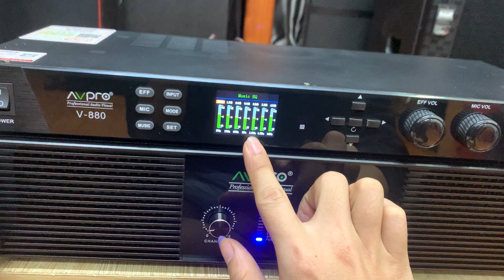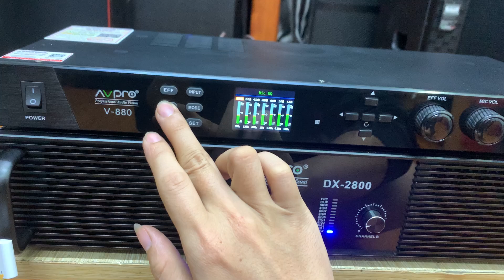Vang Số V-880 -Chính Hãng -Echo + Reverd Siêu mượt - Dòng Cao Cấp - Zalo 0977 43 43 61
Vang Số AVPRO V880 ||  Echo + Reverd Siêu mượt
 Mạch chống hú rít, giảm ồn hiệu quả
– Dải tần số: 20Hz – 20kH
– Tần số lấy mẫu: 48Hz
– Ngõ vào: Blutooth, USB, Opt, Aux1, BGM
– Ngõ raSR.SL.: ML, MR, Sub, Center
– Bộ xử lý chuyển đổi DSP và AD/DA 24 bit hiệu suất cao
– Tích hợp đầy đủ cổng kết nối TV Smart, đầu karaoke.
-- Thiết kế sang trọng, gam màu đen

__ Tích hợp sẵn các chế độ chuyên nghiệp

✅  Địa chỉ : Cầu Diễn / TP- Hà Nội
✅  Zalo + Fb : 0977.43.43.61